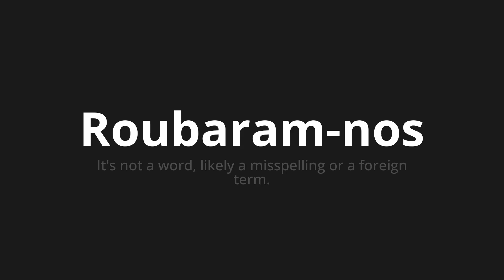How to pronounce Roubaram-nos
Master the Pronunciation of 'Roubaram-nos Which Means stole us' - which means : It's not to Word, Likely A MISSESPELLING or Foreign Term. 📝 with @PortuguesePronunciation 🎓🗣️ - [Your Guide to Portuguese]

Learn to pronounce 'Roubaram-nos' perfectly in Portuguese with our easy and engaging tutorial by @PortuguesePronunciation! 📖📽️ In this comprehensive video, we provide you with native speaker examples 🗣️👂 and phonetic breakdowns 🎵 to ensure you get the pronunciation just right.

How to say Stole us in Portuguese